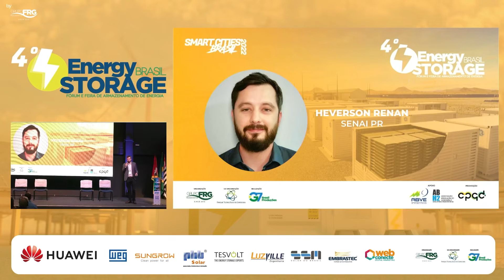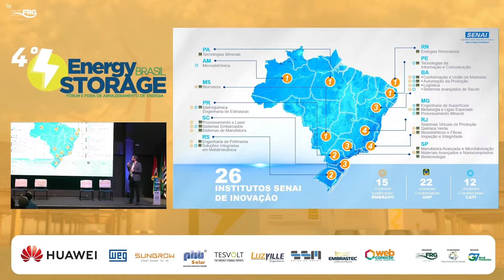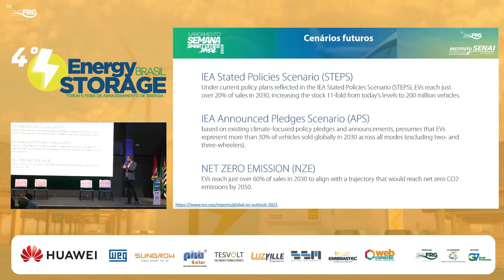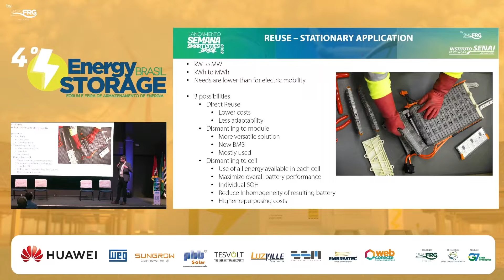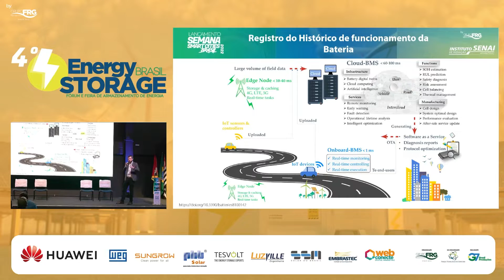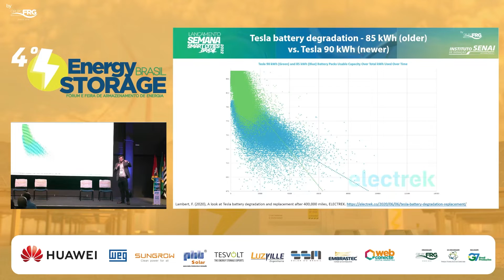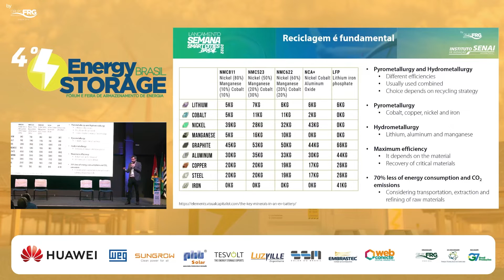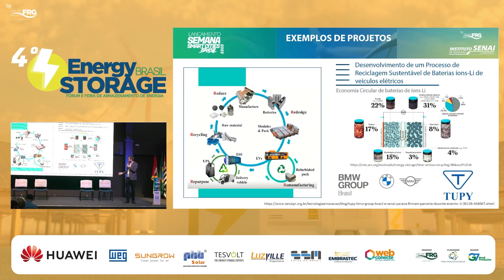HEVERSON RENAN - SENAI PR.